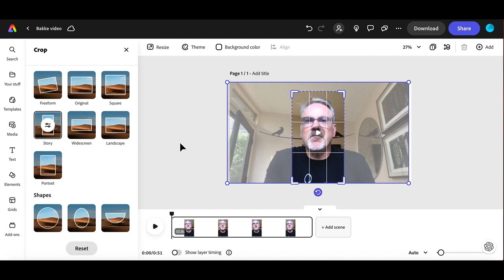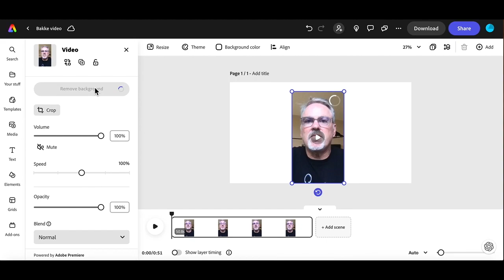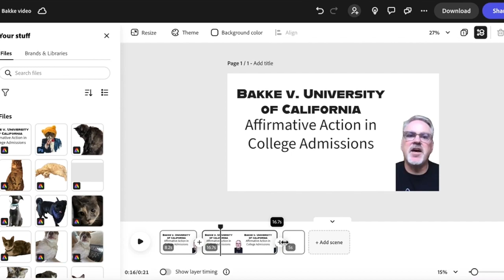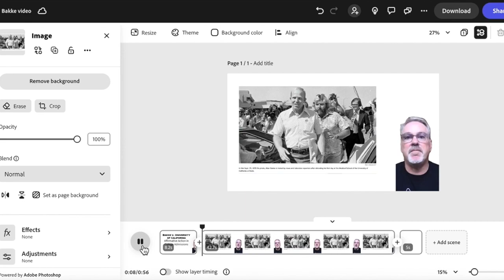Adobe Express Tutorial